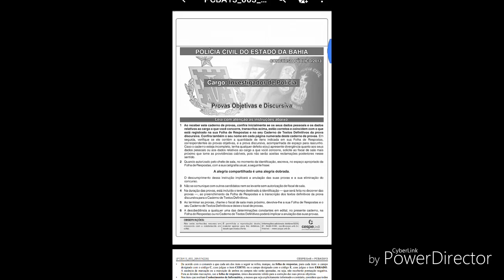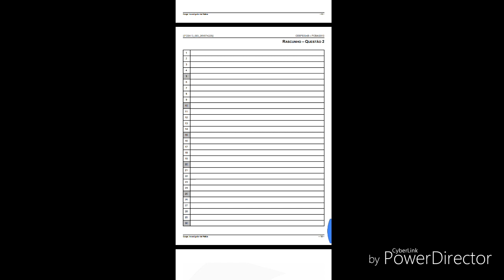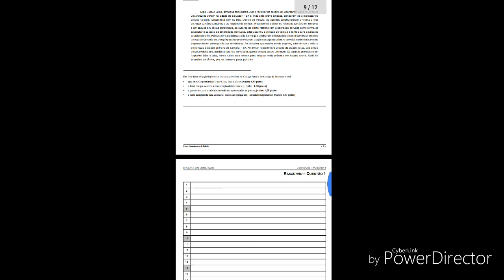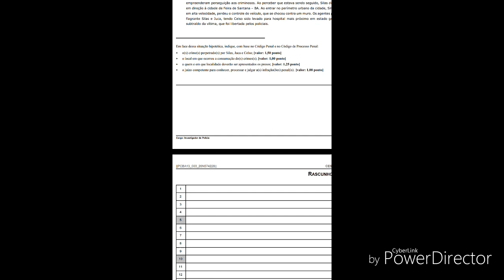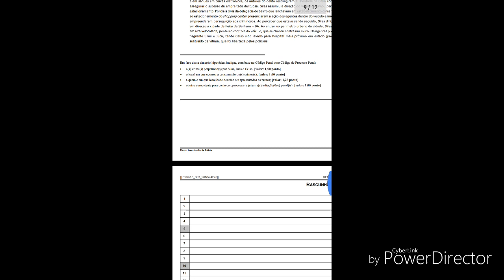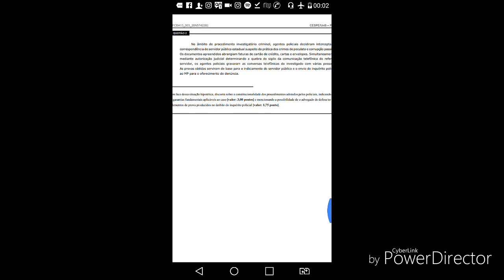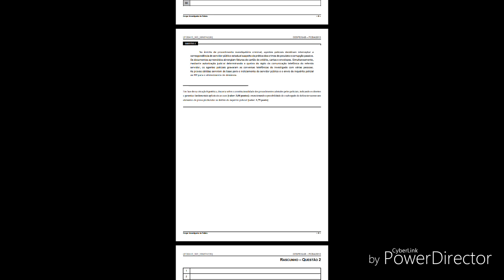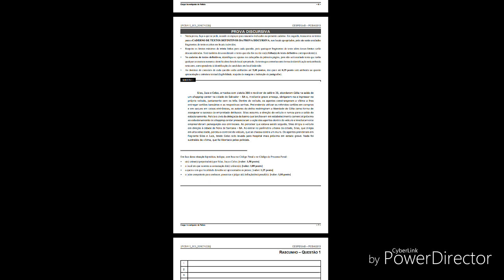Prova discursiva concurso Policia Civil Bahia 2013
Para quem estava na dúvida de como resolver as questões discursivas da prova da Polícia Civil da Bahia de 2013 para o cargo de Investigador aqui está uma breve explicação sem a análise do mérito da questão, apenas mostrando que não são duas redações como muitos pensavam. Mais uma vez informo que não estou analisando qual seria a resposta correta da questão e sim a forma de como responder. Espero ter dado uma luz.